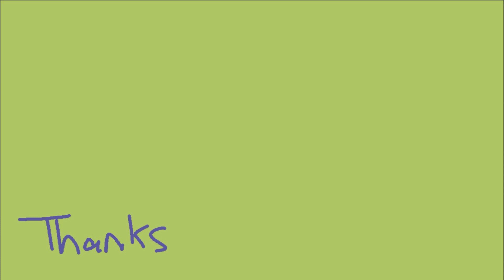GOHAN'S BEEN KIDNAPPED! Dragon Ball Z Kakarot Part 2 w/CBAD!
Hiya! I'm Goku! Wait, no I'm not, I'm CBAD and this is Part 2 of my Dragon Ball Z Kakarot gameplay walkthrough! I am SO SO excited to finally play Dragon Ball Z Kakarot, I've been a huge Dragon Ball Z fan my whole life and this game feels like EXACTLY what I've been looking for. If you're a fan of Dragon Ball Z, Lets Plays, Anime, or just want to see a full playthrough of Dragon Ball Z Kakarot, make sure you subscribe and ring the bell for more DBZ Kakarot videos!

Watch the full Dragon Ball Z: Kakarot playthrough here!

- Use this link to check out some fantastic Blue Microphones gear!